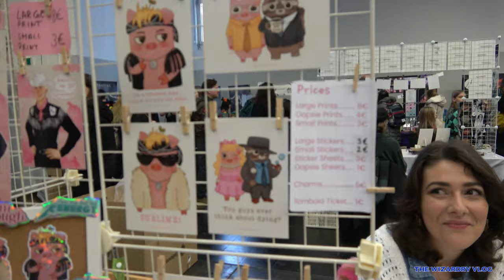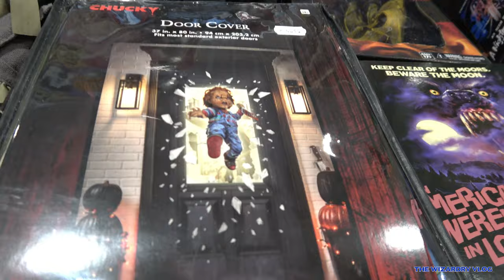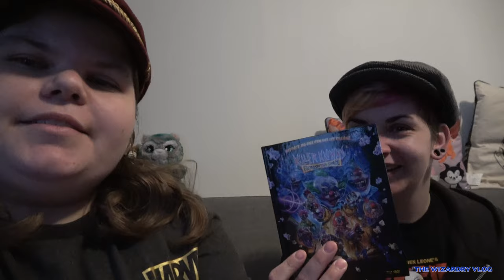A Fall Visit to German Comic Con | Cosplay, Harry Potter Panels (Tom Felton) Catwalk and More l 2023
Happy Saturday!!! Today's video is about our visit to German Comic Con Dortmund in Germany. It was held during the Fall of 2023 and we joined with some friends to see what this con had in store for us this time. We filmed some actor panels with the cast of Harry Potter (Like Evana Lynch and Tom Felton) and Fantastic Beasts (Dan Fogler and Alison Sudol), got to meet some cool cosplayers, filmed to cosplay catwalk and much more. Not all Panels could fit in this video so we linked them below.

Have Fun!!

Fijne Zaterdag!! De video van vandaag gaat over ons bezoek aan German Comic Con Dortmund in Duitsland. Het werd gehouden in de herfst van 2023 en we gingen samen kijken wat de con deze keer voor ons in petto had. We filmden een aantal panels met de cast van Harry Potter (zoals Evana Lynch en Tom Felton) en Fantastic Beasts (Dan Fogler en Alison Sudol), ontmoetten een aantal coole cosplayers, filmden op de cosplay-catwalk en nog veel meer. We linken de andere geweldige acteurs in deze omschrijving, hiermee zul je ze dus niet missen. Kijk hiervoor in de Engelse tekst.

Veel kijkplezier!!!